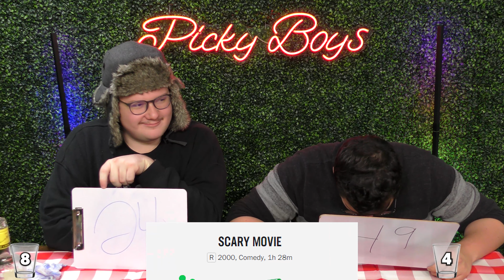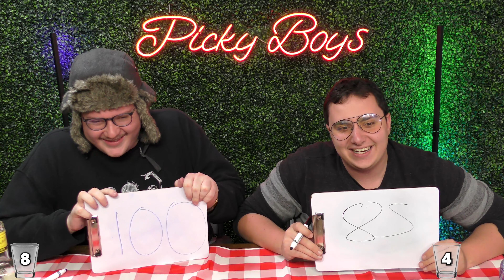Drunk Guessing Rotten Tomatoes Scores! (Comedy Movies)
In today's video, Antonio & Danny try to guess the Rotten Tomatoes scores of Comedy Movies! They have to be with 5% correct or else they face a shot penalty! Let us know how many you got right in the comments down below! Which genre should we do next?

⚠ WARNING ⚠
Please be warned; drink in moderation and know your limits. Under no circumstances should anyone follow along.